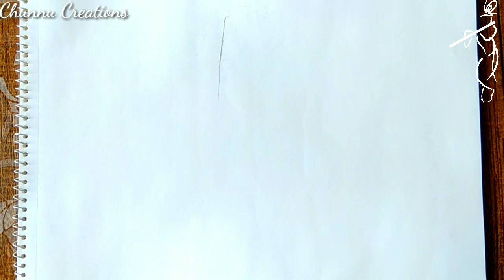How to draw colourfull sketch of groom and bride..||Wedding couple sketch..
Hello friends.

In this video drawing tutorial I will show you how to draw Beautiful wedding couple.. You will learn how to draw Beautiful couple step by step in easy wayby also learning what to do & what not to do when it comes to drawing a groom and bride! I hope these tips will help you improve your drawing! like for more drawing tutorials!